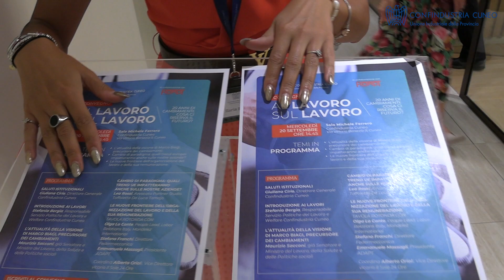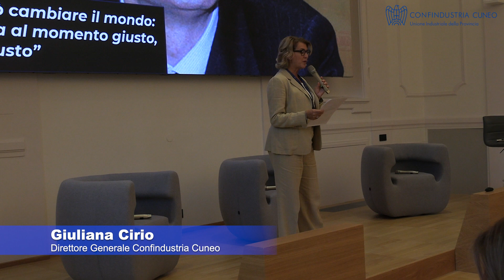AL LAVORO SUL LAVORO - Giuliana Cirio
Giuliana Cirio, direttore generale Confindustria Cuneo, introduce il convegno citando la figura di Marco Biagi nel ventennale della sua scomparsa